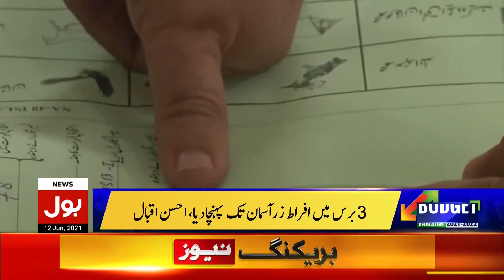Young Man Dies in Police Custody | BOL News Bulletin | 3:00 PM | 12 June 2021